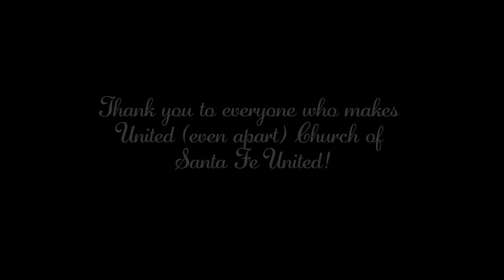Blessed Earth Day From United Church of Santa Fe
Today we celebrate Earth Day.
Love God. Love Neighbor. Love Creation.